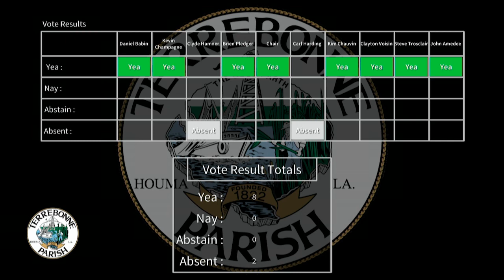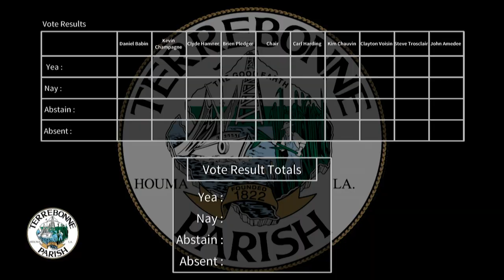Terrebonne Parish Council Committee Meeting held on April 8, 2024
Terrebonne Parish Council Committee Meeting held on April 8, 2024. and then click on agendas.